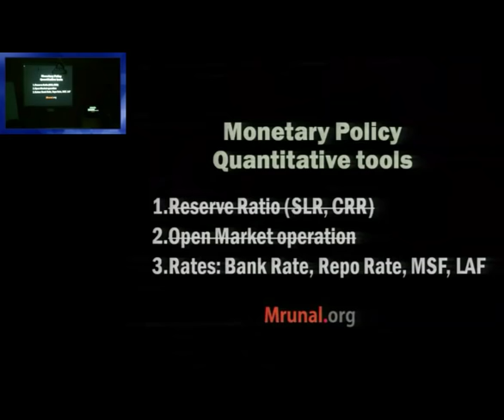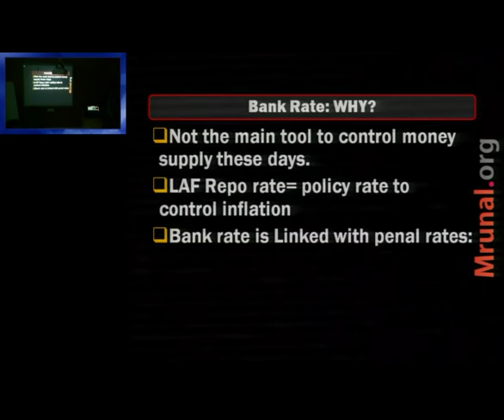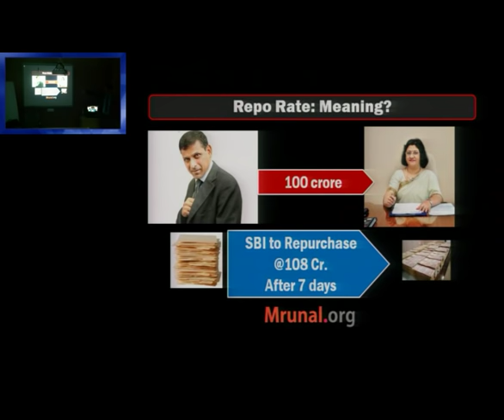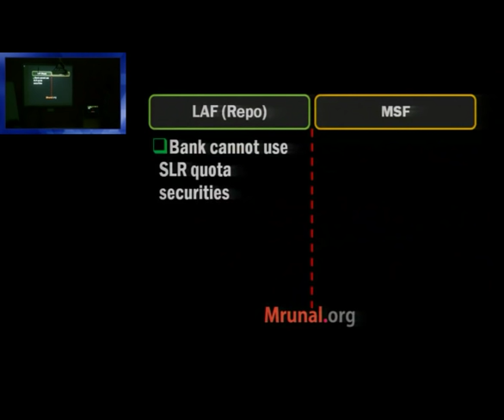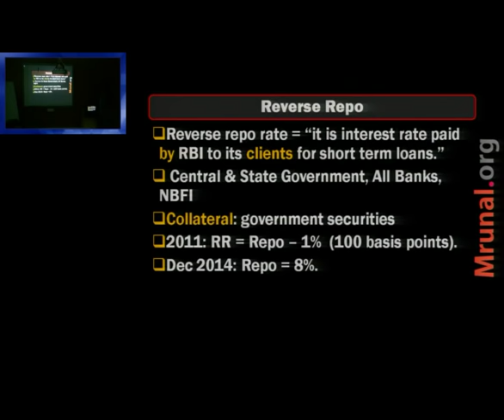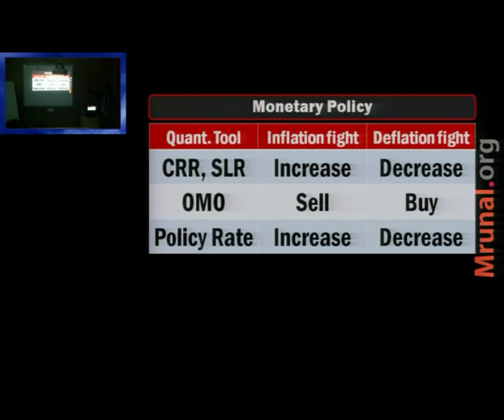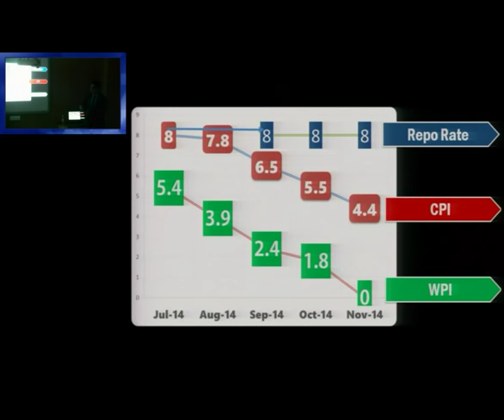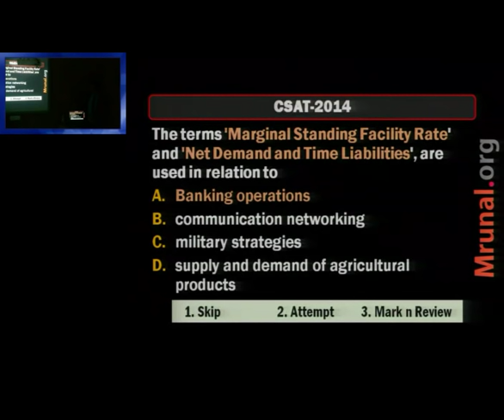L1/P3: Banking Repo Rate, MSF-LAF, Bi-monthly Monetary Policy Review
📢Features of Mrunal's Economy Course at Unacademy:
1) 👨‍🏫 Weekly live classes @night even Working Professional can attend
2) 🆎 Updated Powerpoints with latest budgets, economic surveys & current Affairs of Economy
3) 📑 500+ pages Rapid revision handouts, covering both Prelims & Mains, incl. Hindi translation for important terminologies. No need to purchase separate books / NCERTs.
4) 🔠 Weekly Quiz with ranking system
5) 💬 Weekly Doubt Solution to your queries.

Language: Hindi. Topics Covered:
1. What is Bank rate?
2. What is Liquidity adjustment facility (LAF)?
3. Difference between MSF (Marginal standing facility) and LAF?
4. What is repo rate, reverse repo rate?
5. What is policy rate? How can it be used to combat inflation and deflation?
6. Bi-monthly Monetary Policy review-including the latest reduction in repo rate on 15th January 2015.
Venue: Sardar Patel Institute of Public Administration (SPIPA), Ahmedabad.
Utility: UPSC, IBPS, SSC & other recruitment exams and MBA-Interviews in India.